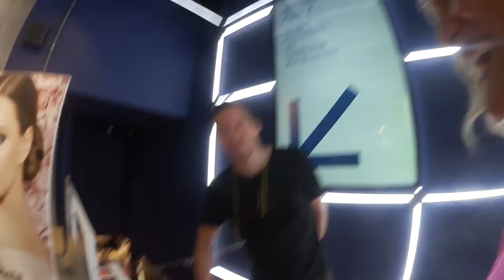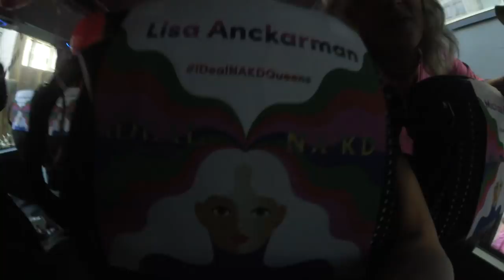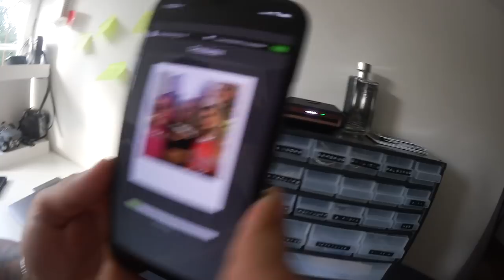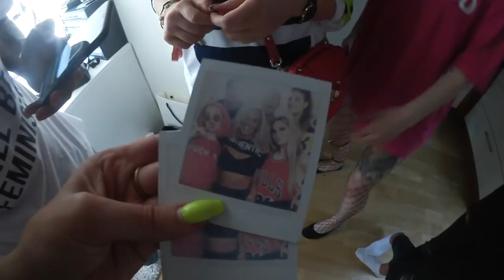VLOGG - FÄRGAR KLÄDER + ZARA LARSSON KONSERT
I samarbete med Dylon.